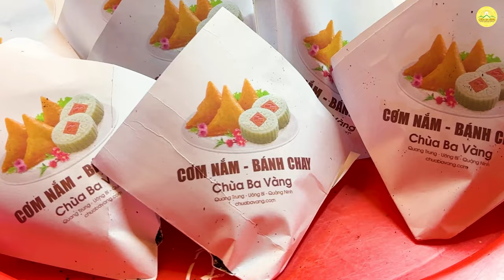Du khách nói gì về những suất cơm miễn phí tại chùa Ba Vàng?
➡️ Xem thêm:
1. Tổng hợp các bài văn khấn đầy đủ trong năm
2. Chư Tăng Tu Tập Trong Rừng
3. Khóa Tu Mùa Hè Chùa Ba Vàng
4. Nhạc Phật giáo Chùa Ba Vàng

Địa Chỉ: Phường Quang Trung - TP. Uông Bí - Tỉnh Quảng Ninh